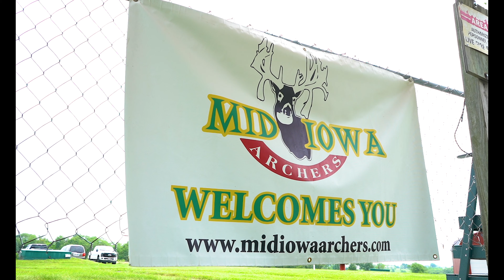The Boys are Back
The boys are back shooting the Mid Iowa archery 3D shoot